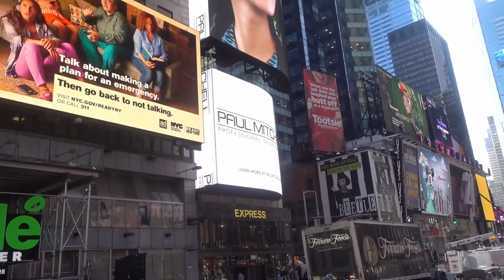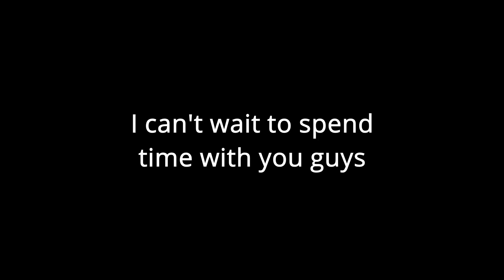I Got My Shot Today...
So today I went and got my shot for that whole thing that's been going around.  This is what I was thinking about when I got my shot.